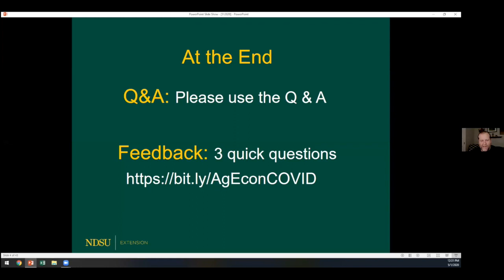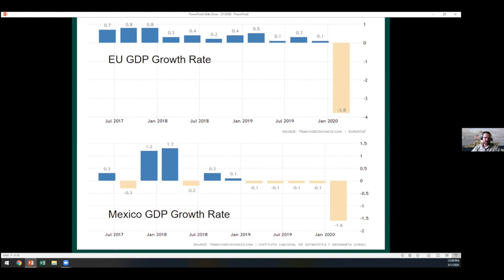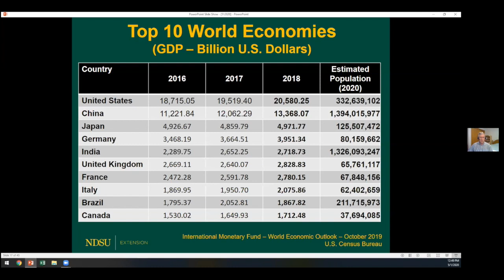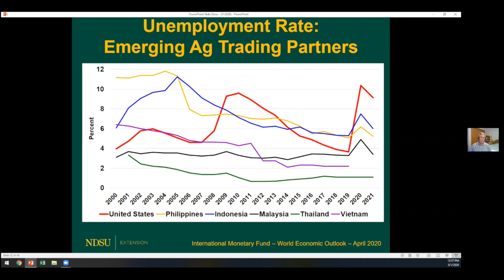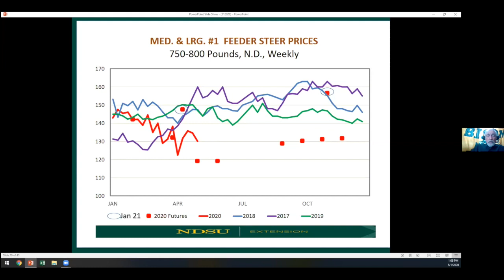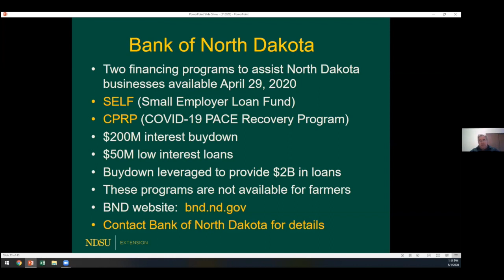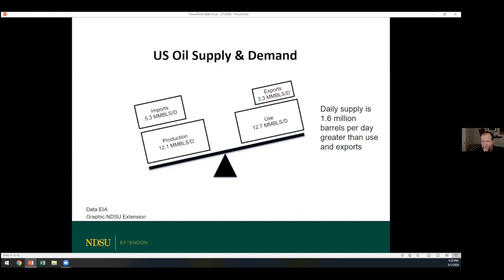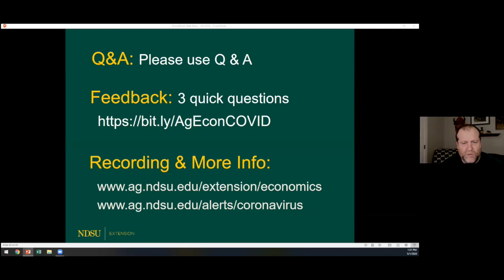Agricultural Market Situation and Outlook Webinar Series - May 01, 2020